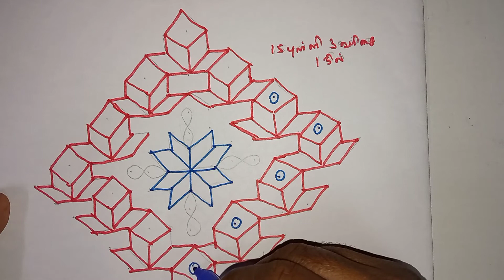kolam podalama margazhiyl DAY-19